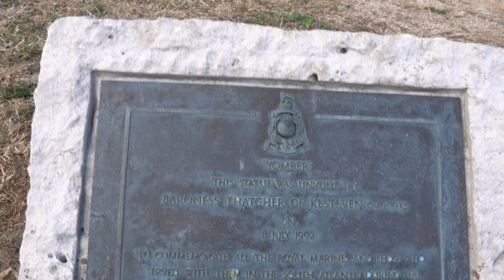Shore Fishing at Portsmouth!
Had a chilled day at Portsmouth, only caught a couple little bass but I'm sure many of you reading this will relate to this point... Even a little catch is better than catching nothing at all! The only thing worse than catching nothing at all.. is catching non stop seaweed, especially when it knocks and gets you all excited lol. Anyways, enjoy people!

This is not a part my UK Tour, just went for a little fun days fishing.